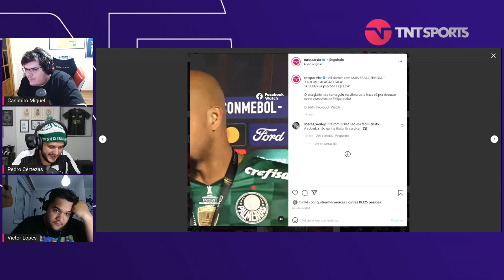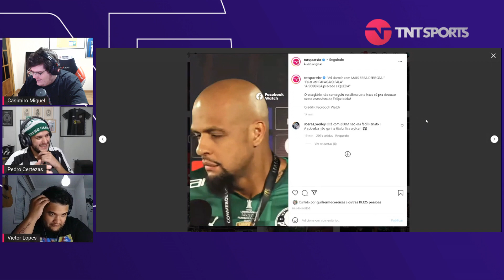FELIPE MELO RESPONDE ARÃO! CASIMIRO, CERTEZAS E VICTOR LOPES COMENTAM! - CORTES TNT SPORTS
AGENDA DE LIVES NA TWITCH:
Segunda: TNT Sports Live - 17h
Terça: Formigados Talk Show - 17h (exceto terças de Champions)
Quarta: MFM Debate - 14h
Quinta: TNT Sports Live - 17h
Sexta: Quem Quer Ser Um Idiota? - 16h